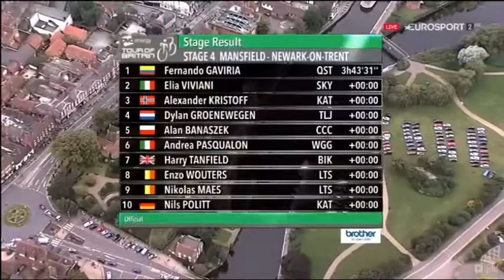Energy Tour of Britain 2017, Marcin Białobłocki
Jazda  na czas.